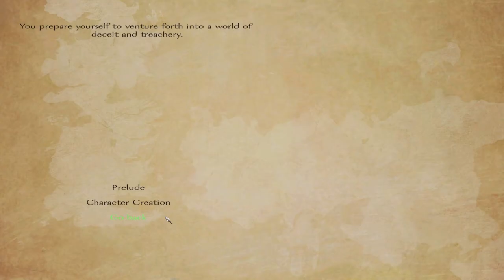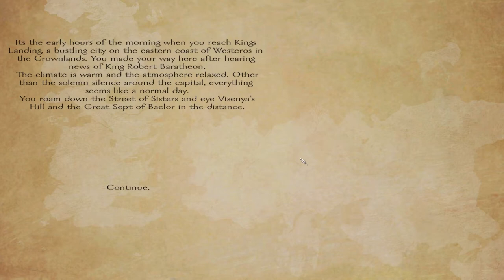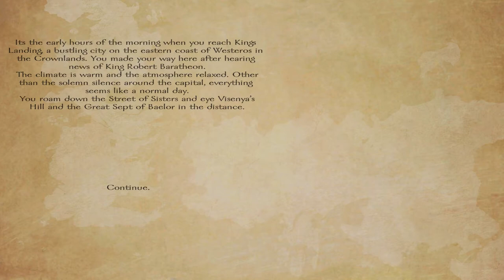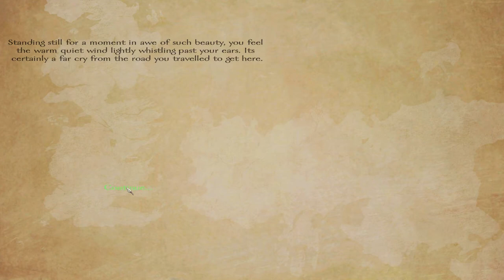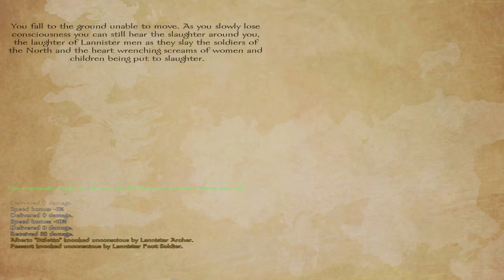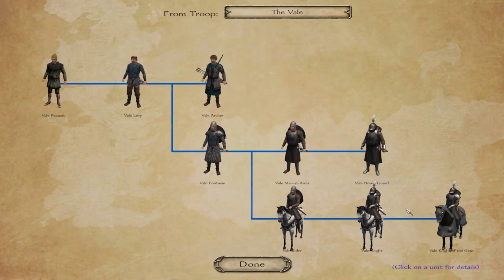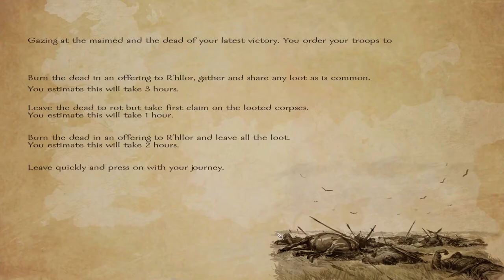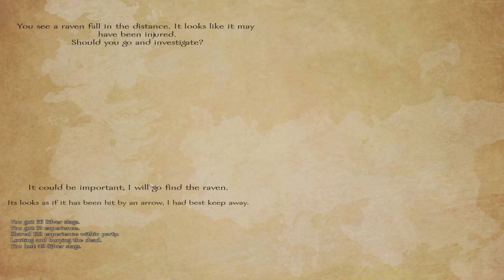A World Of Ice And Fire 3.0 - Part 1 - Mount and Blade Warband